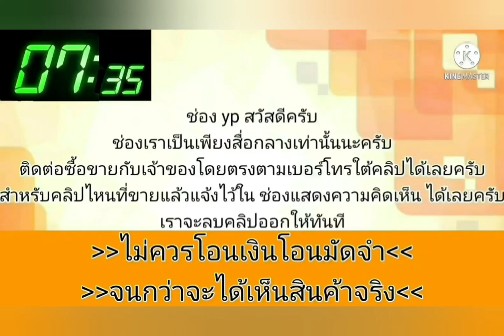ขายด่วน‼️ 66,000 บาท รถเดิมๆโรงงาน💥สมบูรณ์มาก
2004 Nissan Sunny

฿66,000

รถเก๋ง nissan Sunny Neo a/t ปี2004 top
สีสวย เครื่องดีเกียร์ดี ภายในสวยแอร์เย็น
น้ำมัน+lpg เล่มเอกสารครบ ภาษี66
ดูรถชลบุรีศรีราชา 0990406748